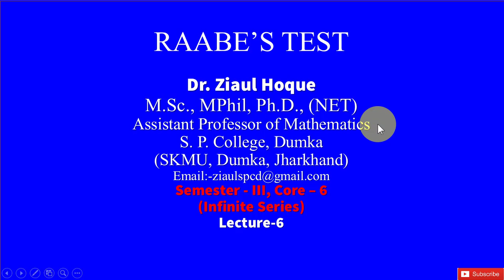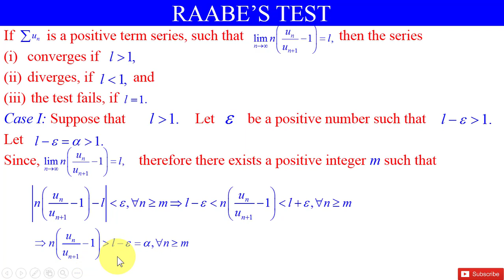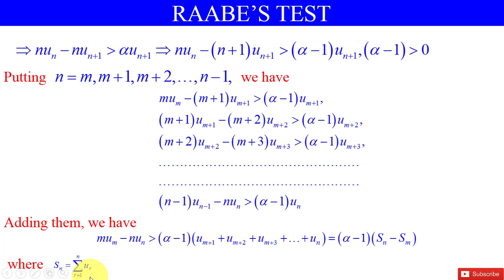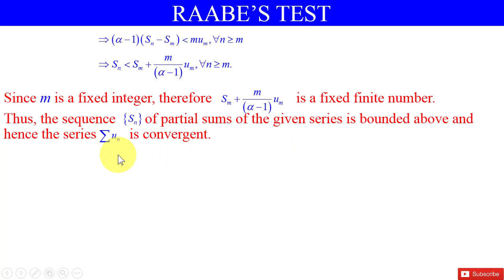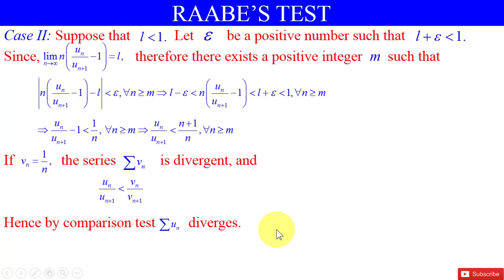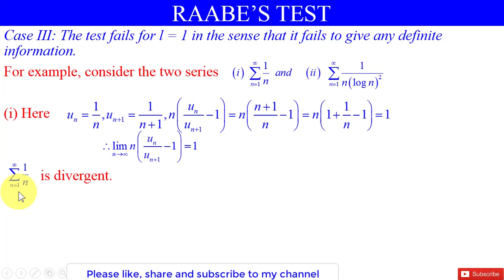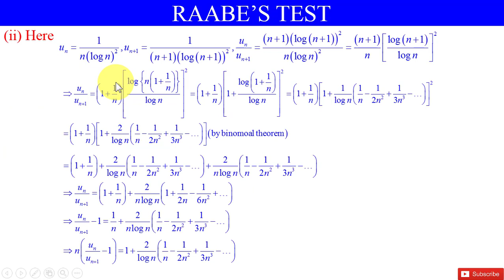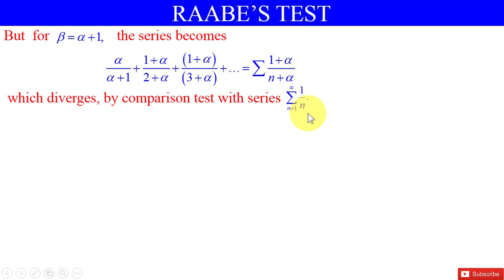#6 Lecture - 6 | Infinite Series | Raabe'sTest.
Mathematics by Z Hoque